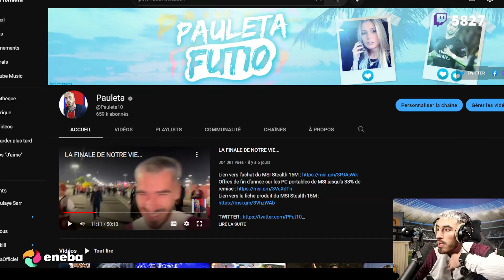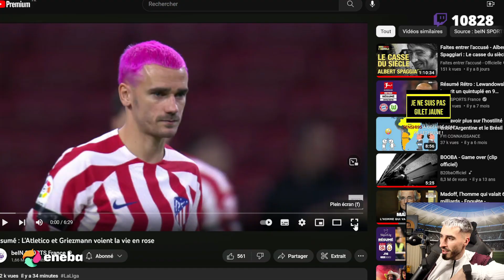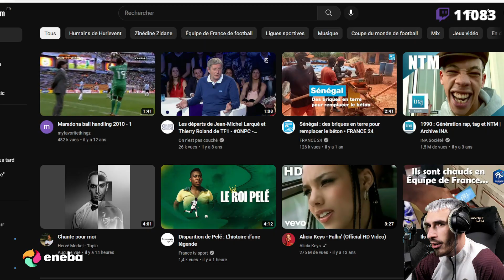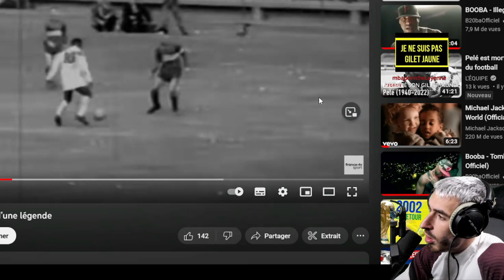L’HOMMAGE AU ROI PELE !!!